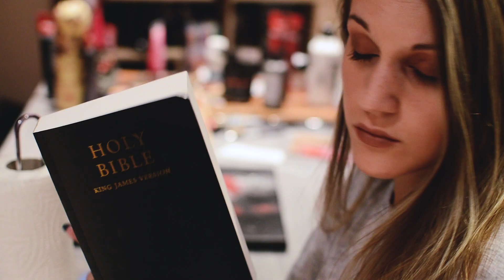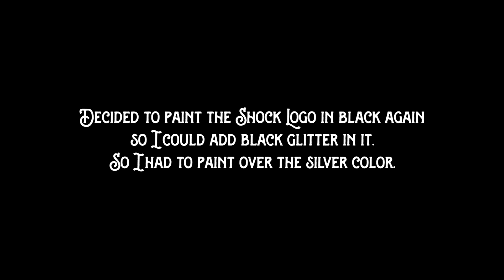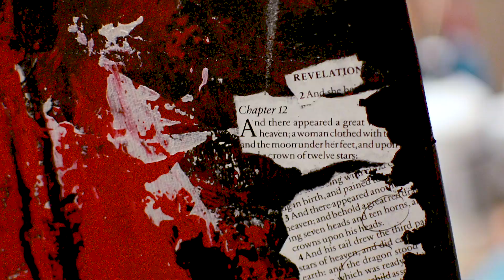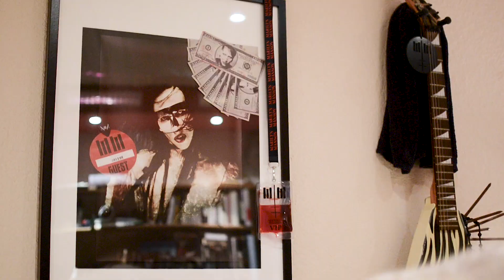Antichrist Superstar (with Bible pages) & Celebritarian Double Cross Paintings | Marilyn Manson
Watch me creating two canvas inspired by my muse, Marilyn Manson.
Oh and as it is my first video, let me introduce you my best friend, Jiby! My Maine Coon cat ❤️

⚡ ANTICHRIST SUPERSTAR ⚡ mixed media:
Acrylics, textured Shock Logo, silver spray, water, glitter, glue, Bible pages from Revelation 12. Wanted to make it look a bit abstract, somehow trying to represent chaos.

⚡ CELEBRITARIAN DOUBLE CROSS ⚡ (bonus video), pouring acrylics:
Here I am experiencing the pouring acrylics technique for the very first time. It was a total mess, not satisfied, so I made another one right after and it became what you see in the results!

If you're interested in buying, I will make more paintings in the future, and they will be available to purchase. They will be unique pieces as the techniques I'm using are abstract and acrylic pouring never reproduces the same results.